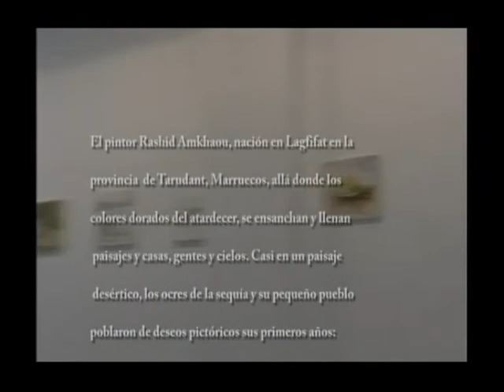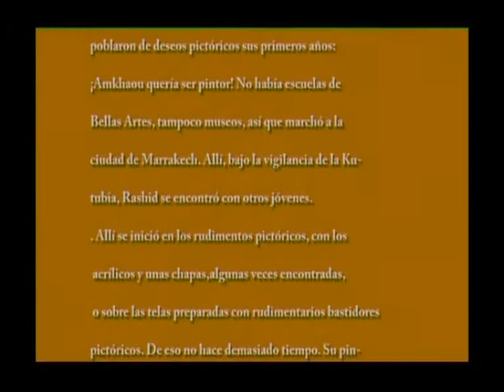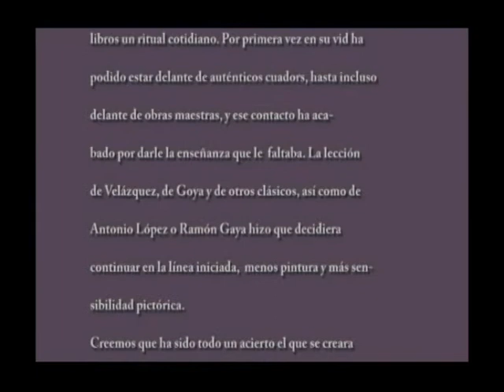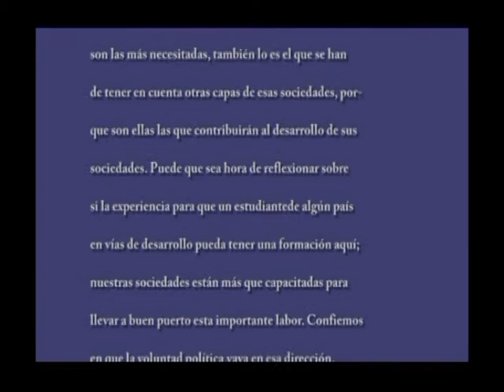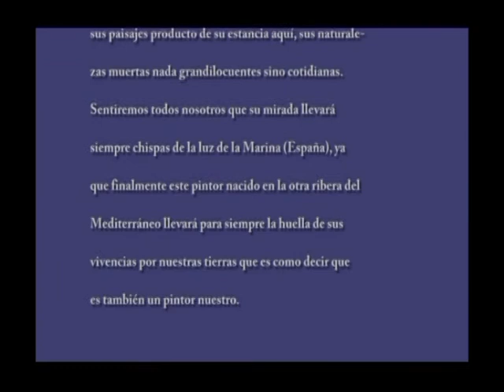rachid amkhaou.الخطوات الأولى في ميدان الفن التشكيلي باسبانيا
Une production des premiers pas de l'artiste Rachid amkhaou sur la terre de l'Espagne l'Andalousie. Grâce une bourse offerte pas 6 mairies dans la communauté Valencienne. L'apprentissage et savoir faire de l'artiste. Merci pour la visite.